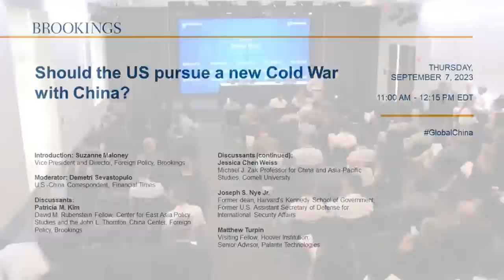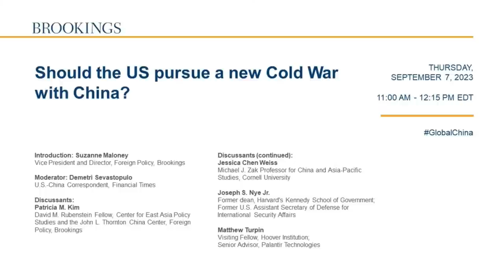Should the US pursue a new Cold War with China?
Brookings will host Jessica Chen Weiss, Michael J. Zak professor for China and Asia-Pacific studies at Cornell University; Patricia M. Kim, David M. Rubenstein fellow at Brookings; Joseph Nye, former U.S. assistant secretary of defense for international security affairs and Harvard University distinguished service professor emeritus; and Matthew Turpin, Visiting Fellow at the Hoover Institution for a panel conversation with Financial Times U.S.-China Correspondent Demetri Sevastopulo. Audience Q&A will follow the moderated discussion.